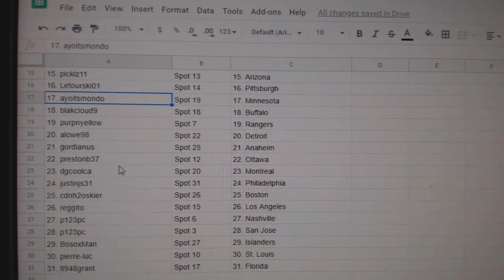Team Randoms - C&C GB #11,298